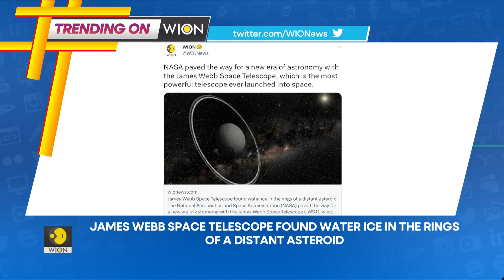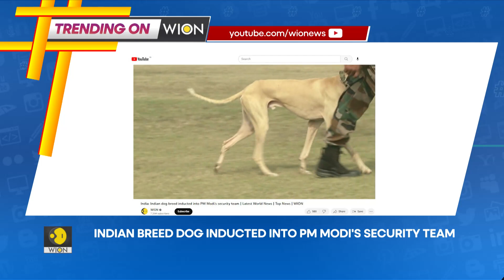Trending on WION | James Webb telescope captures stunning image of Neptune and its rings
Let us take a look at stories generating interest across WION's social media channels.